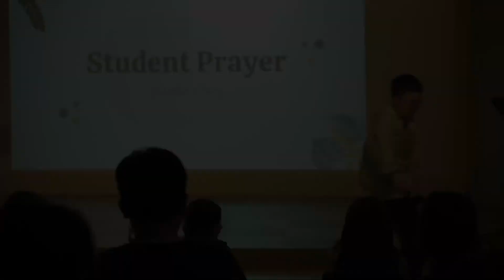[CHAPEL] JCS Chapel Student Prayers [2022 Spring Semester JCS 채플 초등학생 기도 영상]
2022 봄학기 기간 동안 JCS Chapel에 참여하여 대표기도한 주니퍼크리스천스쿨 초등학생 기도 영상입니다. 기도로 JCS Chapel을 섬기며, 하나님께 영광돌린 JCS 초등학생들께 감사 드립니다!

/// DESCRIPTIONS ///
This is a video, titled as '2022 Spring Semester JCS Chapel Student Prayers.'
We appreciate our Elementary School students who participated in JCS Chapel with their prayers. Well done!

/// NAVIGATION ///
0:00 Joseph Lee (Grade 4)
0:25 Kaleb Yu (Grade 3)
1:06 Biruk Teklu (Grade 4)
2:00 Grace Kim (Grade 3)
2:25 Sephia Bae (Grade 3)
3:17 Jace Kim (Grade 3)
3:42 Henry Lee (Grade 3)
4:08 Justin Han (Grade 4)
4:39 Mason Lee (Grade 4)
5:02 Insoo Paek (Grade 4)
5:42 Ashelia Park (Grade 4)
6:32 Bella Lee (Grade 5)

Juniper Christian School
MB01CAGYAMRIY0C